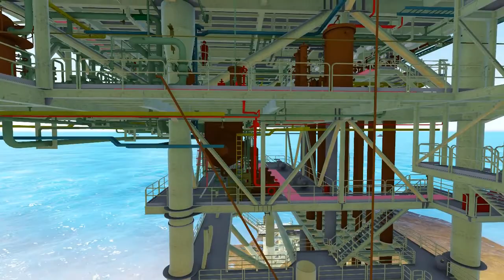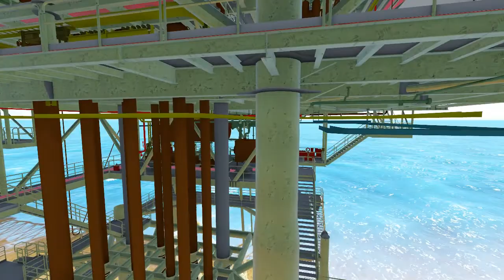WELLHEAD PLATFORM ANIMATION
PDMS FORUM:
If you like our efforts & content